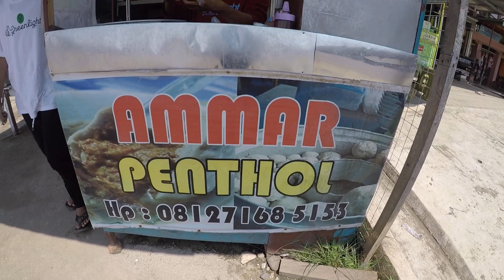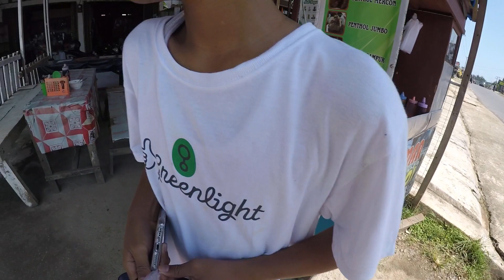Ide usaha jualan pentol kuah buka lapak dipinggir jalan murah dan laris banget